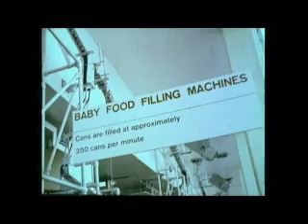The Queen Mother visits Heinz, 1958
Her Majesty meets workers at the new factory in Lancashire.